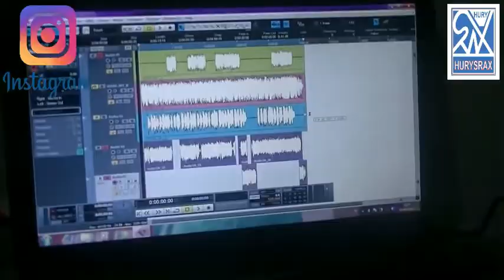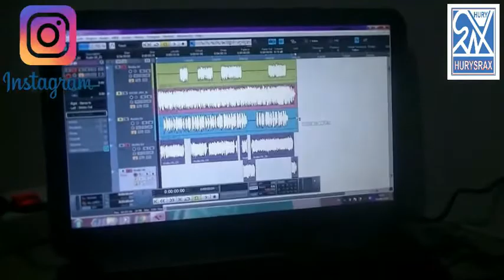Hury Srax Setting Audio Recording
Pada suatu malam yang indah, Hury Srax bersama 3 orang kawannya sibuk mengatur tatanan pembuatan musik dapam bentuk rekaman